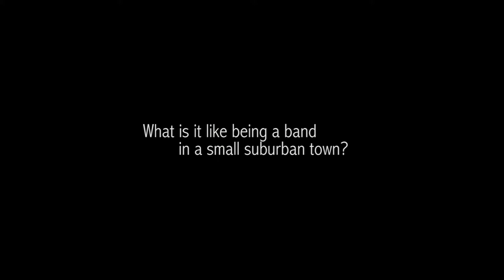ALLUSONDRUGS: Stir (Home town show)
2014 The Black Bull, Castleford UK

Allusondrugs is a 5-piece alternative rock band from Castleford, West Yorkshire, who formed in late 2012.